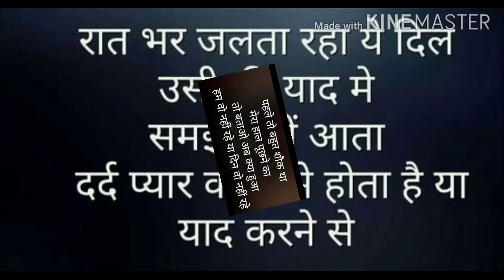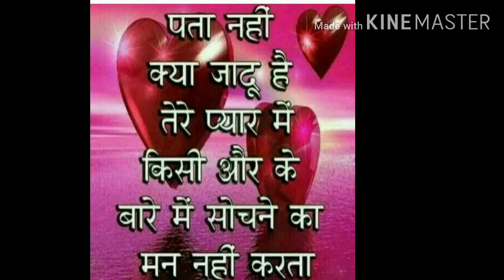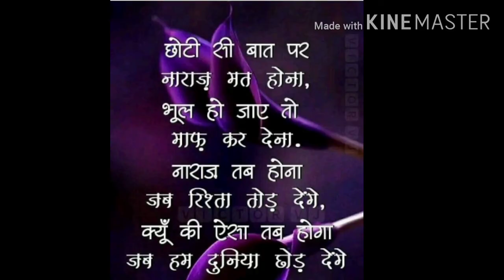Meri_Kismat_Mein_Tu_Nahi_Shayad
कभी कभी 😏😏 न का मतलब 🙂🙂 इंकार नही 😊😊होता, कभी कभी 🤨🤨 हर नकामयाबी 😒😒 का मतलब हार नही 🤠🤠 होता, अरे क्या हुआ 😔😔 तू हमारे साथ 😕😕 नही, क्यों कि 🤔🤔 हर वक्त ⌚⏰ साथ रहने का मतलब प्यार💑💞 नही होता।💕💔💗

हम 😒 आपसे 😕😕 दूर है तो कुछ गम 😔😔 नही, दूर रह 😥😥 कर भी भूलने बाले 😞😞 हम नही, दूर 😒😒 रह कर मुलाकात 😟😟 नही हो पाती तो क्या 😕😕 हुआ, तेरी 😌😌 यादे भी किसी मुलाकात 💑 से कम नही।💔❤💗